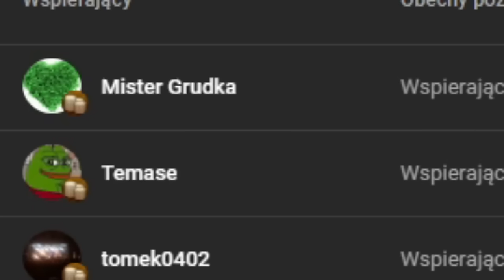Sekretna TEOKRACJA Florencka! Najlepszy Kraj do Gry TALL! EU4 Florence GUIDE 2024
W grze EU4 gram Florencją i dążę do rozegrania sekretnych Florenckich wydarzeń która które zmieniają Florencką Republikę w TYSIACLETNIĄ Teokracje!